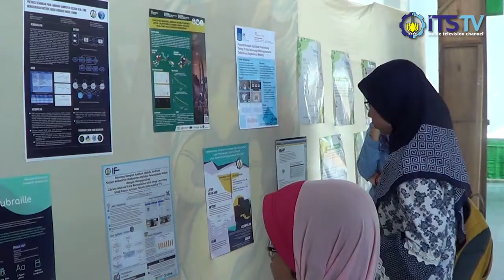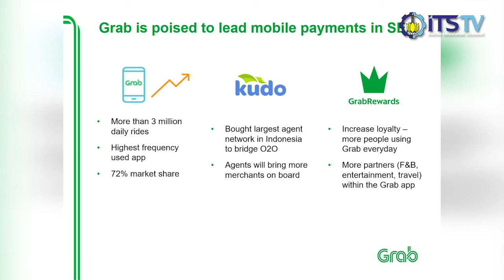LINE dan Grab Bagikan Tips Berinovasi Teknologi di NST 2017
Inovasi dalam bisnis sangatlah penting bagi perusahaan untuk bertahan di persaingan pasar. Kira-kira bagaimana cara LINE dan Grab mengembangkan inovasi mereka?